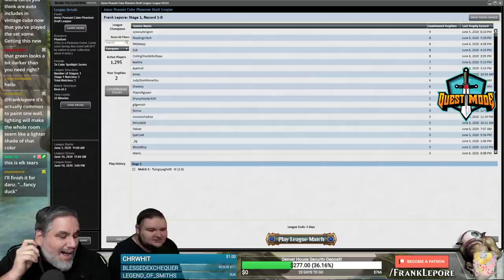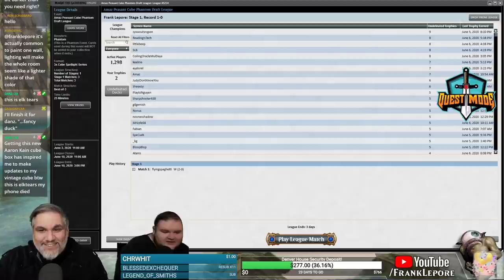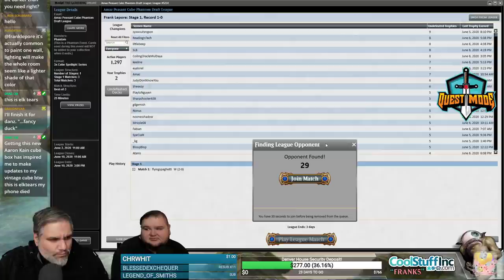(Magic Online) Peasant Cube Draft #8 - 6/8/20